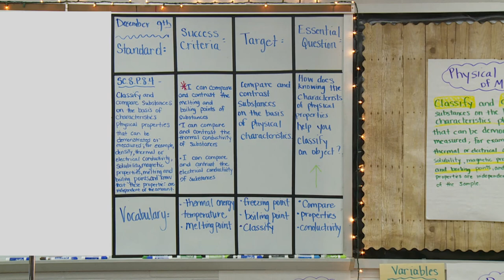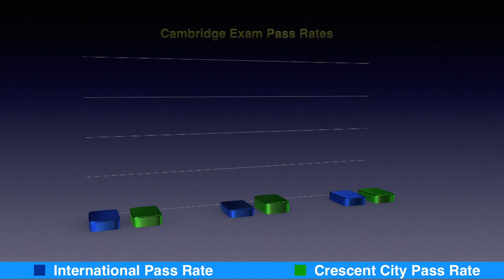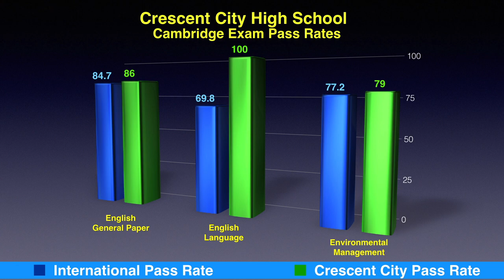Inside Putnam Episode 5: Crescent City Cambridge Program